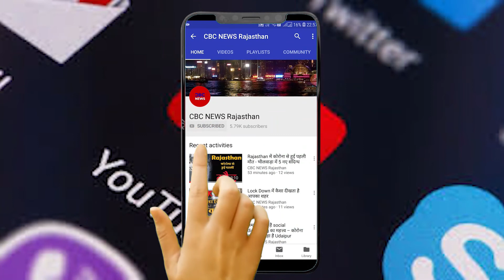Lake City को देखने का लगेगा टैक्स, Tourist अब Udaipur को मुफ्त में नहीं देख सकते।